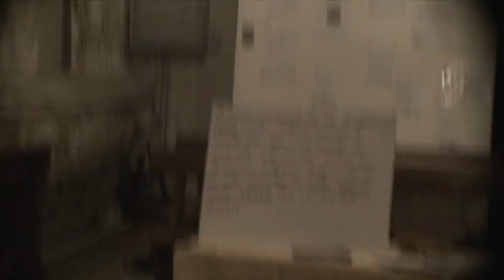ETNA IN ERUZIONE VISTA DA SIRACUSA DA ANDREA GIONFRIDA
ERUZIONE 24/12/2018 SIRACUSA PANORAMICHE